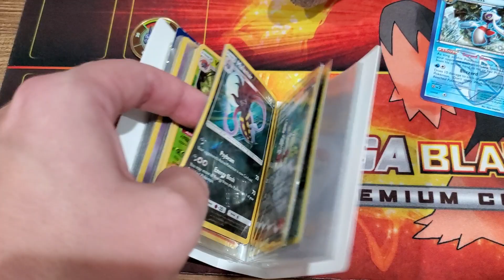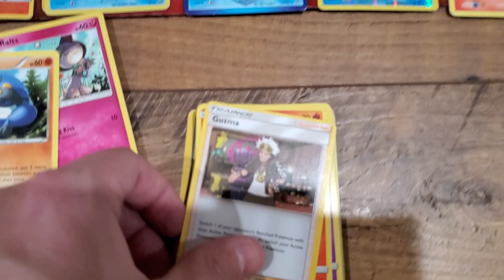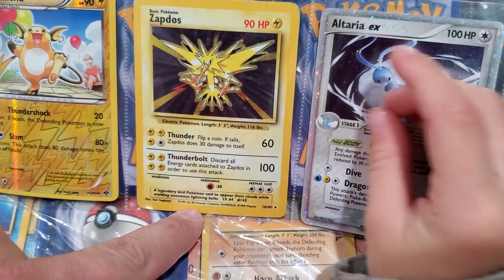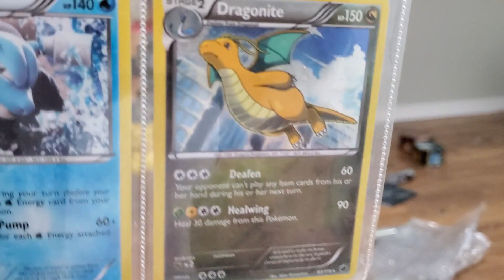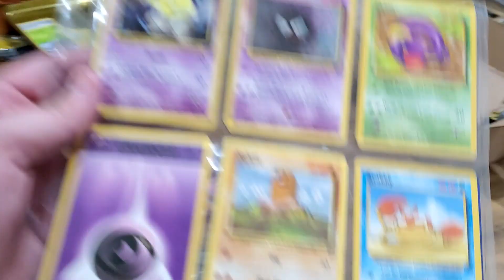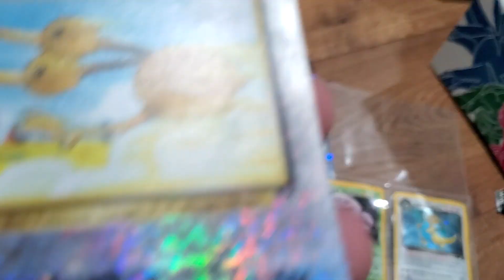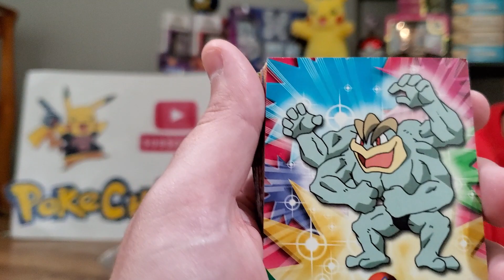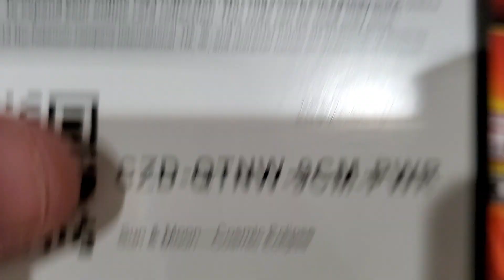Veteran's Day Mystery Monday Super Cool Pokemon Pulls - Vintage / More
All of our stuff in one stop! check it out!

He loves letters and will return any written letter with one of his own :)

- for your Pokemon shopping needs! Items added DAILY

we are now on pateron, please support if you would like!
- We love opening Charizard, Blastoise, EKANS!!!, and other friends.  Please continue the journey with us to catch them all together!  We love doing giveaways and always open to suggestions, make sure to let us know :)

PokeCharles, PokeDad, PokeMom, PokeHarrison - thank you from the bottom of our hearts, the love and support you all have given will never be forgotten, you have transformed our lives, and made us all better everyday.  We are so blessed and cannot thank you enough.  If you like the channel, please share with as many friends as you can so we can spread the joy!

Charles was diagnosed with several learning and social disabilities.  While doing testing, therapy, doctors, etc.  We are in the process of finding a suitable regiment to go forward with.  Towards the end of last school year, Charles came home with Pokemon Cards on the bus.  Little did we know that trade of cards would change our entire lives forever.  Since we have started this channel, and a few months before that, Charles has done a 180 with daily activity, and ability to focus, organize, and interact overall much better.  Without Pokemon and without you, we would have never realized the potential for Charles in his effort to catch them all with all of us!! :)